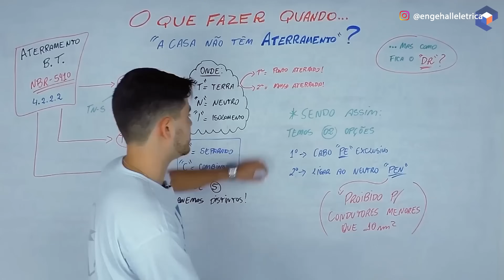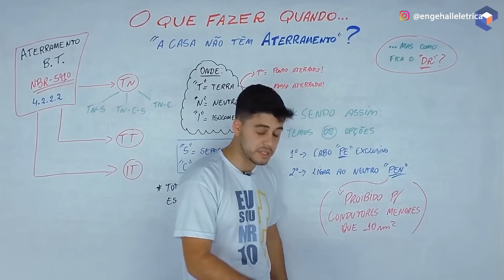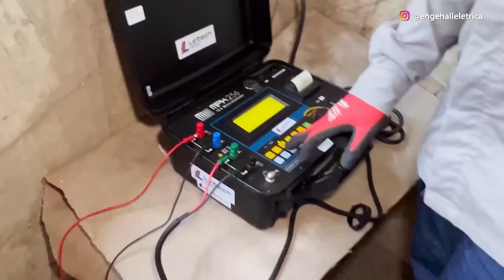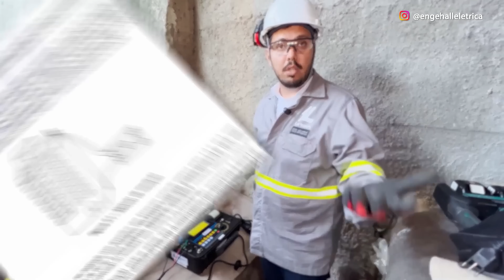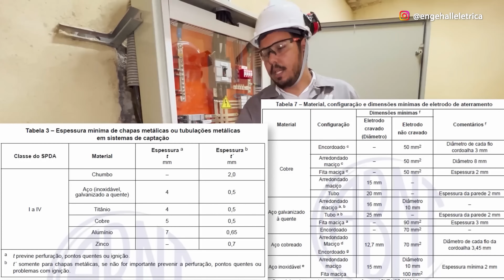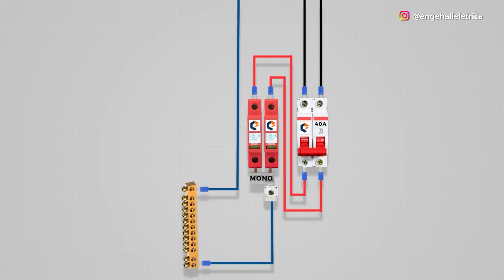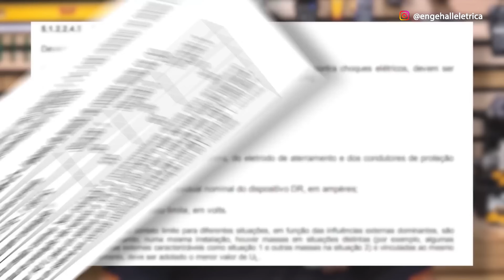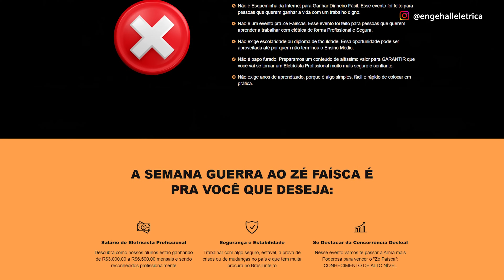05 formas de ATERRAR uma CASA que não tem ATERRAMENTO! 🤔👀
05 formas de ATERRAR uma CASA que não tem ATERRAMENTO! 🤔👀

Bom a primeira dúvida mais comum é: Na falta de aterramento em uma residência, o que fazer?

Esse vídeo que vou mostrar foi um dos primeiros que fiz sobre esse assunto aqui no canal, essa é a forma mais simples de conseguir “aterrar” uma instalação através do próprio neutro, olha só:

Entendidos? Se você tem cabos de alimentação maiores do que 10mm², e não tem aterramento na sua residência, você pode adotar este tipo de aterramento TN-C-S dentro do QDC, pois a norma permite que faça isso quando o neutro é aterrado.

Já a segunda forma é utilizar as ferragens presentes na fundação da estrutura. A norma não só permite como recomenda esse procedimento:

É meus queridos sem dúvida usar a própria estrutura do imóvel como “aterramento é a melhor opção, esse vídeo que mostrei é apenas um trechinho de uma aula prática TOP com mais de 25 minutos que está disponível em nosso canal. Mas aí nasce uma dúvida: E se as FERRAGENS já estiverem CONCRETADAS, como fazer o aterramento e equipotencialização?

Aí vem a terceira forma de fazer isso, fui lá no RJ gravar com o time da Letech esse trampo:

Vimos três formas de resolver em diversas situações, mas aí nascem algumas dúvidas sobre o uso do neutro, sobre equipotencialização, e uma quarta forma de melhorar a proteção é o uso do DPS, mas aí que tá: Podemos ligar DPS quando não temos aterramento? Pega mais esse trecho de aula ai…

Beleza, mas existe JEITO CERTO de LIGAR DPS quando NÃO TEMOS aterramento? Eu ensinei como.

E como é uma outra situação muito comum em casas que não tem aterramento, deixei pro final essa:
Posso usar apenas UMA HASTE para ATERRAR um CHUVEIRO?

Em resumo meus queridos, anota minha frase de sempre, como diz um maluco da net “ vou instalar esse drive aqui na sua cabeça” “EQUIPOTENCIALIZAR É MAIS IMPORTANTE DO QUE APENAS ATERRAR”  pare de pensar só em fincar uma ou duas hastes e achar que “tá aterrado”.
Se preocupe em interligar o neutro aterrado sempre que possível a um sistema feito com hastes ou até mesmo a estrutura da edificação como nos trechos que mostrei, isso é muito mais eficiente, beleza?

E essa é a visão, iremos EXTERMINAR o zé faísca de vez das nossas instalações elétricas, através do compartilhamento de conhecimento técnico, então já clica nessa setinha meio torta aqui em cima e compartilhe com o máximo de pessoas que puder. Me ajuda nessa guerra contra o zé faísca ai.

Lembrando que as dúvidas tiradas no episódio de hoje valem brindes para quem participar do quiz de perguntas e respostas no nosso instagram em. Repito, só quem for no quiz e comentar vai participar dos prêmios ao vivo que vai rolar nos dias 19 a 22 de fevereiro. E só vai levar os prêmios pra casa quem acertar as respostas beleza?

05 formas de ATERRAR uma CASA que não tem ATERRAMENTO! 🤔👀